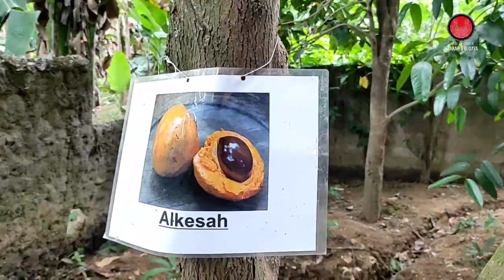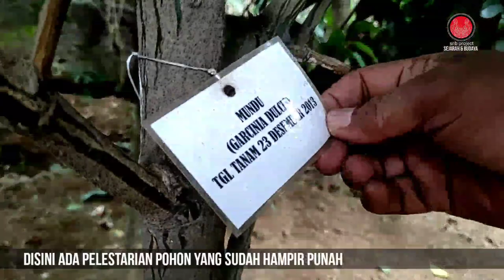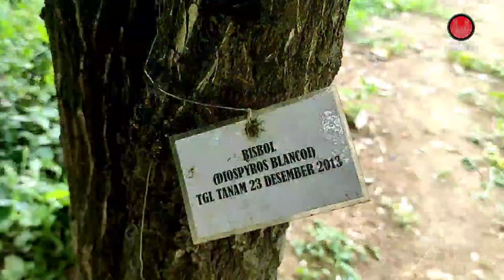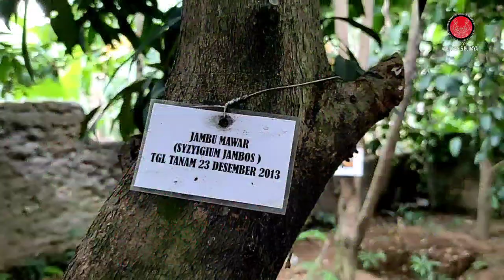KOMUNITAS PENJAGA CILIWUNG CONDET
Hari ini snb project diajak melihat kebon pelestarian milik KPC Condet.
saya di temani bang ata melihat pelestarian pohon yang sudah di lakukan sejak 2013

setelah melihat kondisi kebon tersebut saya melihat beberapa kelemahan terutama jalan akses masuk ke lokasinya yang hanya bisa di lalui motor dan melewati pemukiman kontrak warga.

saya berharap ada pihak pemda atau masyarakat yang perduli untuk membebaskan jalan akses masuk tersebut

dengan luas 1.500 meter lokasi ini cukup untuk menjadi lokasi edukasi tanaman khas condet.

semoga.